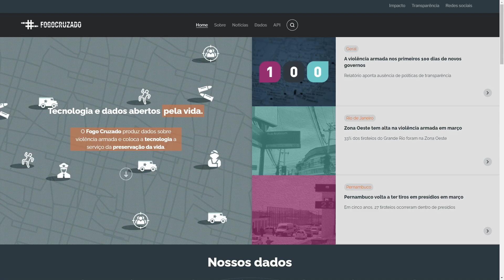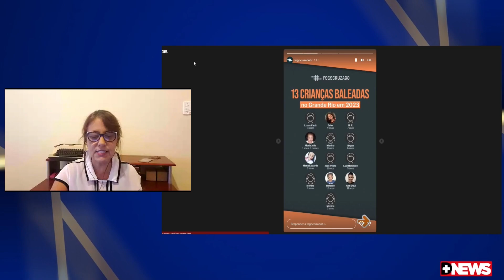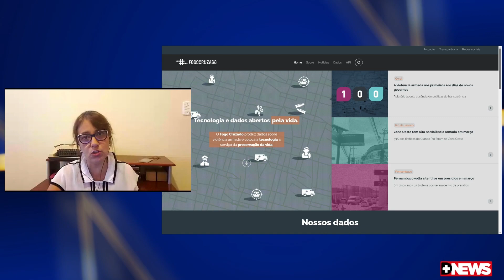CRIANÇAS VÍTIMAS DE BALA PERDIDA NO RIO DE JANEIRO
Relatório divulgado pelo Instituto Fogo Cruzado que 11 crianças foram baleadas no Grande Rio, nos primeiros 100 dias de 2023. Quatro delas não resistiram aos ferimentos e morreram. Na última semana, a estatística foi atualizada com a morte de Jhenyfer Luz Silva de Souza, de 12 anos.
Canal de notícias do Portal VIU!, com o melhor do jornalismo regional, cobrindo o Estado do Rio,  as cidades, o Brasil e o mundo.